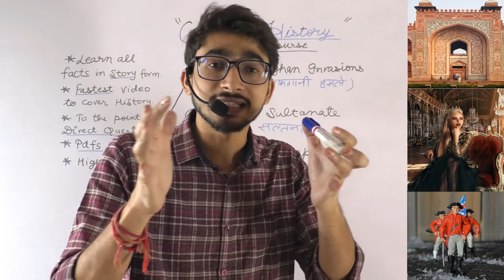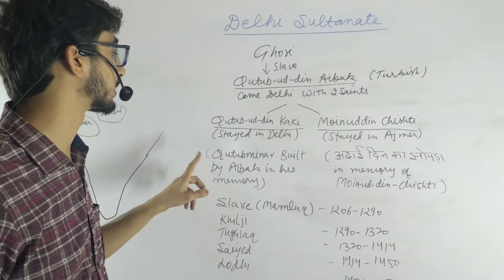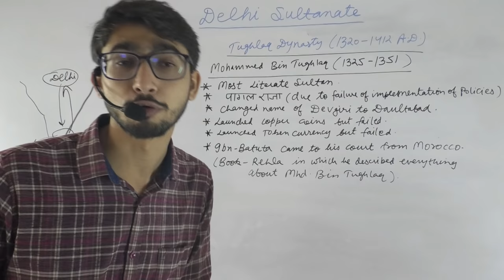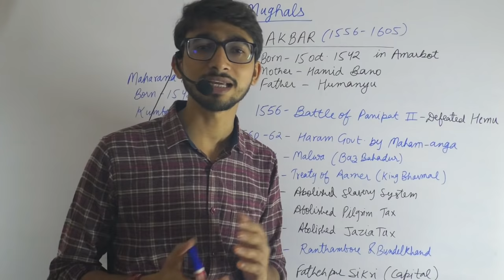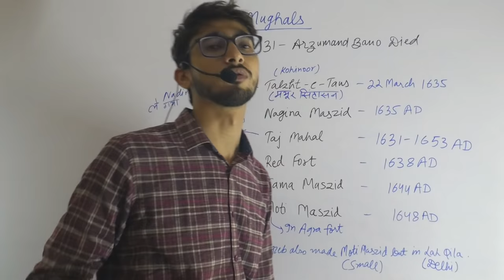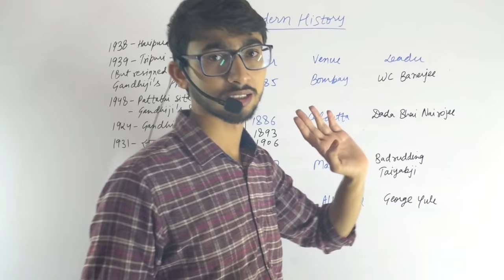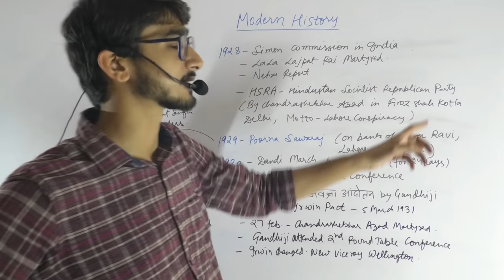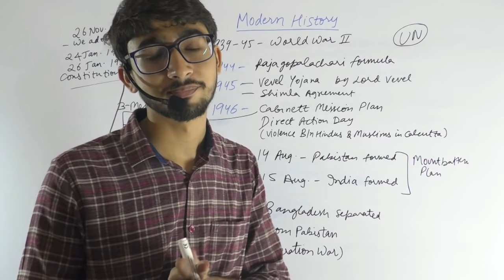7 घंटे में Complete History का निचोड़ (सम्पूर्ण इतिहास) || CGL & RRB में इस से बाहर नहीं पूछा जायेगा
Complete History in Single Video.
Extra 300 Rs OFF on Gv Sir's GS Course & PDF Course. Ye Offer Dubara Nahi Aayega.
🔥Buy Full Pdf course here 👇🏻.
🗂️ SSC CGL 2022 TIER-2 PDFs+Videos 📑.
🎯 *GS+Computer+English+Maths+ Reasoning* का *New Pattern* *रामबाण* Content.
👉🏻Offer 1- Smart *GS+Computer* Pdfs (for SSC Exams) लेने के लिए Pay Rs 399.
👉🏻Offer 2 *(BEST)*- Combo of All Subjects *GS+English+Computer+Maths+Reasoning+Video Course* लेने के लिए Pay Rs 999.
👉🏻Offer 3- *Only English Videos+PDFs* लेने के लिए Pay Rs 499 on any of the numbers given below.

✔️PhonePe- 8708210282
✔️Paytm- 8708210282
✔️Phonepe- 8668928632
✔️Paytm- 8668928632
✔️UPI- anchalgaur177@okhdfcbank
✔️Google Pay UPI- triloks153@oksbi
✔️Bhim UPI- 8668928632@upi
✔️Other Google pay No.- 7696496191
*Don't call.* Only do *One* Whatsapp message. Don't message on any other number given above.

👉🏻ये करने के बाद अगले *48 घंटे* में आपको एक Master PDF आपकी *Google Drive* पर भेज दी जाएगी जहां से आप सब Pdfs खोल पाएंगे|
*All pdfs are in English Language only.

Key Features of our *Smart GS+Computer+English+Maths+Reasoning* Pdfs-
✔️New Pattern Updated Topics
✔️Most Expected Question Bank.
✔️Current Affairs & Miscellaneous Topics also included
✔️Free Premium History, Geography, Polity, Biology, Chemistry  Marathon Video (with animations)
✔️ Score Booster Content
✔️ Pictorial & Colorful
✔️ Short & Specific
✔️ Premium Quality Maps
✔️ Latest Trending Pattern
✔️ Sequential Content
✔️ Timeline Based Content
✔️ Full Content under 1 Umbrella ⛱️
✔️ Time saver- By targetting
✔️ Get Rid of Lengthy Books
✔️ Customised Revision
✔️ Premium Content
✔️ High End Miscellaneous Topics
✔️ Fast Learning (by learning more in less time)
✔️ Error Free
✔️ Affordable & Easy to Do

Story की form में History याद करो|

00:00 Introduction of History
07:26 Irani Invasion (ईरानियों का आक्रमण)
14:28 Mahmud Ghazini (महमूद गजिनी का आक्रमण)
25:41 Mohammad Ghori का आक्रमण
31:31 Prithviraj Chauhan की युद्ध नीति
58:15 Delhi Sultanate (दिल्ली सल्तनत)
1:04:39 Slave Dynasty (गुलाम वंश)
1:22:39 Khilji Dynasty (अलाउद्दीन खिलजी का कहर)
1:36:39 Taxation system of Delhi sultanate
1:41:34 Delhi Sultanate की उच्च Department
1:47:25 Tughlaq Dynasty (तुग़लक़ वंश)
2:17:14 Saiyed Dynasty (सैय्यद वंश)
2:24:47 Lodhi Dynasty (लोधी वंश)
2:33:44 Mughal Empire (मुग़ल साम्राज्य की शुरुआत)
2:40:40 Babar का राज (बाबर का आक्रमण)
2:47:18 Humanyu का राज (हुमांयू का struggle)
2:53:30 Shershah Suri का राज (शेर शाह ने कैसे हुमांयू को हराया)
2:56:11 Akbar का राज (अकबर ने कैसे पुरे भारत को जीता)
3:36:09 Jahangir का राज (जहाँगीर के दरबार में कौन सा अँगरेज़ आया)
3:53:57 Shahjahan का राज (शाहजहां ने सारा खज़ाना किस इमारत पर लगा दिया)
4:05:43 Aurangzeb का राज (औरंगज़ेब का कहर)
4:18:21 Britisher साम्राज्य की शुरुआत (Murkh Lampat, Rangeela, Pagal Raja कौन थे)
4:33:57 Anglo Mysore war (कैसे Rocket की मदद से Tipu Sultan  ने अंग्रेज़ों के छक्के छुड़ाए)
4:44:00  Revolt of 1857 (मंगल पांडे ,झाँसी की रानी)
4:53:27 Indian National Congress (कांग्रेस कैसे बनी)
5:04:51 Bengal Partition, Swadeshi Andolan, Muslim League, Surat Split
5:16:40 Muzaffarpur Bumb kand, Marley Minto reform, Delhi Darbar
5:27:50 Gandhian Era
5:48:04 HRA ( Hindustan Republican party)
5:51:49 Bhagat Singh & Chandrashekhar Azad की Entry
6:16:27 - Round table conferences
6:30:10 Subhash Chandra Bose (आज़ाद हिन्द फ़ौज)
6:45:38 Independence of India (भारत को आज़ादी कैसे मिली)